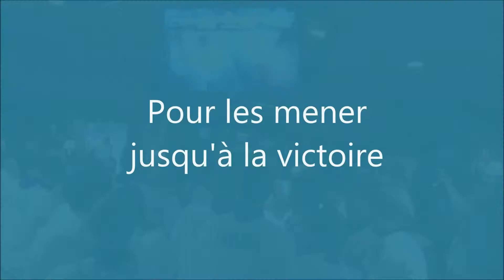Euroskills 2016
En décembre 2016, Göteborg a accueilli la compétition des métiers "Euroskills". Une première en Scandinavie.
Pendant 3 jours, 500 jeunes ont concouru dans 35 métiers répartis en 6 pôles : Transports et logistique, Construction et technologie du bâtiment, Industrie, Arts créatifs et mode, Technologies de l’information et de la communication, et Services.
Avec 18 médailles dont 4 médailles d'or, 3 médailles d'argent, 3 médailles de bronze et 8 médailles d'excellence, la France décroche la 3 ème place parmi les pays d'Europe.